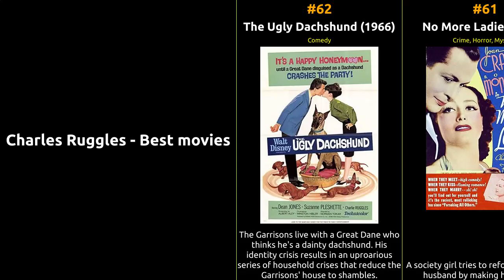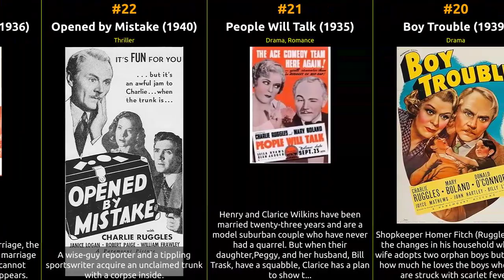Charles Ruggles - Best movies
The filmography of Charles Ruggles

1 Bringing Up Baby
2 It Happened on Fifth Avenue
3 Ruggles of Red Gap
4 Love Me Tonight
5 Aesop & Son
6 Follow Me, Boys!: Part 2
7 Her Wedding Night
8 Turn Off the Moon
9 Mind Your Own Business
10 Night Work
11 The Parson of Panamint
12 Husband's Holiday
13 His Exciting Night
14 The Farmer's Daughter
15 The Pursuit of Happiness
16 The Night of June 13
17 Melody in Spring
18 Exclusive
19 Early to Bed
20 Boy Trouble
21 People Will Talk
22 Opened by Mistake
23 Wives Never Know
24 The Girl Habit
25 Gentlemen of the Press
26 The Perfect Snob
27 The Lady Lies
28 Our Hearts Were Young and Gay
29 The Lovable Cheat
30 Girl Without a Room
31 Terror Aboard
32 Battle of Paris
33 Evenings for Sale
34 70, 000 Witnesses
35 Sudden Money
36 Three Is a Family
37 Model Wife
38 Friends of Mr. Sweeney
39 Invitation to Happiness
40 Incendiary Blonde
41 Roadhouse Nights
42 Queen High
43 Friendly Enemies
44 Service de Luxe
45 Charley's Aunt
46 Gallant Journey
47 Six of a Kind
48 Good-bye Love
49 Bedside Manner
50 Balalaika
51 Breaking the Ice
52 Melody Cruise
53 Papa's Delicate Condition
54 Madame Butterfly
55 Anything Goes
56 Hollywood Handicap
57 Murder in the Private Car
58 Honeymoon for Three
59 Murders in the Zoo
60 Hearts Divided
61 No More Ladies
62 The Ugly Dachshund